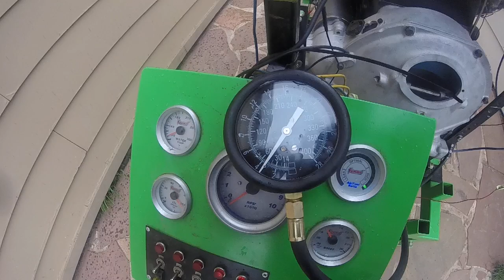Quick video of Ed's Talbot Lago Grand Sport engine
Firing up Ed's Talbot Lago Grand Sport engine.